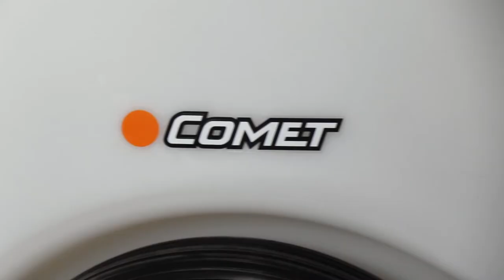Comet 120 Litre Petrol Powerwasher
200 Bar - 2900 psi, Interpump 63 series pump, Honda GP200 petrol engine
3400 Rpm direct drive pump, 120L wheelbarrow tank, Integrated controlset & bypass,Integrated chemical injector. Powder-coated trolley, 900mm Heavy-duty straight lance, 20m hose reel with 10m HP hose. With suction hose, inline & suction filters.